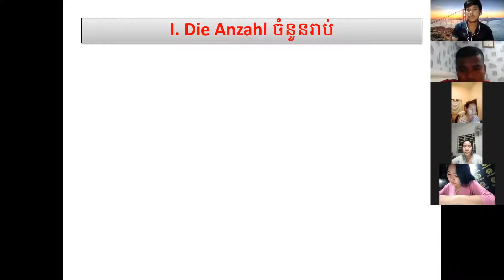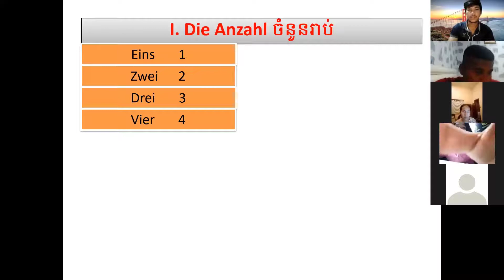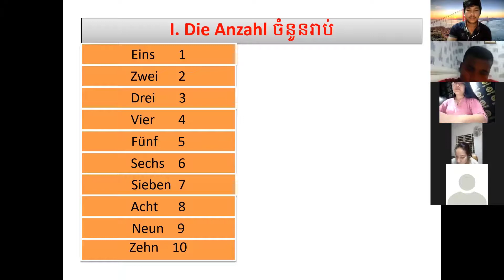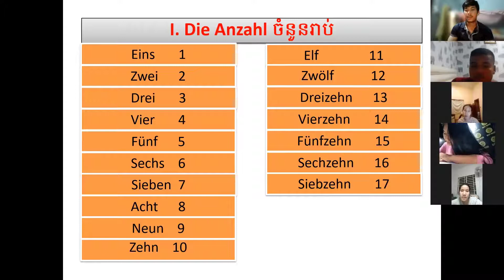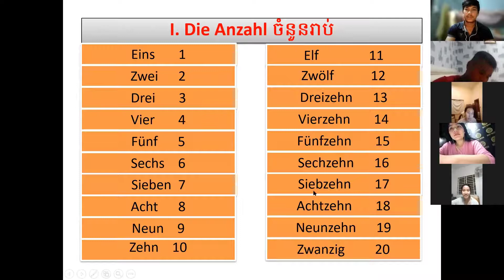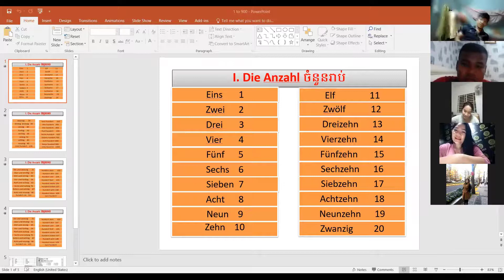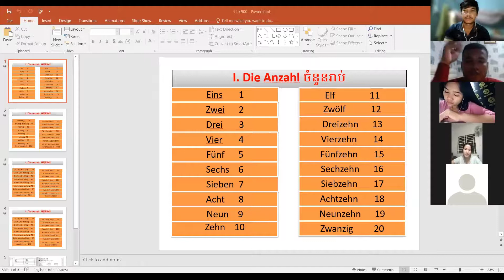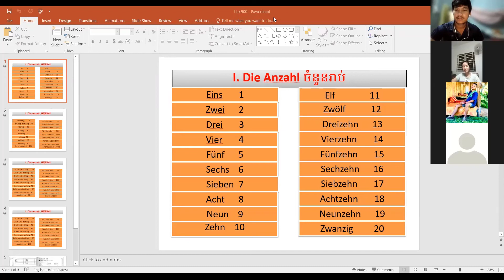Online Class in Zoom day 2 German for Beginners Number 1 20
ចង់រៀនអាល្លឺម៉ង់ជាមួយខ្ងុំទាក់ទងលេខទូរសព្ទ៖ 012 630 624, 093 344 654.

Hi! This is Rith and in this channel, I am not just teaching you German but I also share my best easy ways of learning German. As a foreign student who used to learn German as my third language that I speak fluently, I know the best ways to teach you guys in a very easy and simple explanations and dive deep into details of every German language point, so it helps you to clarify the detailed part in German language. If you are looking for a German teacher that can share the best easy ways of learning German as a foreigner, so this channel is for you.  Don’t miss this great opportunity to learn German if you want to speak fluently German in the short future.
If you need a personal German teacher please contact me: ( , 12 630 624, Email: if you guys have any questions or want me to create any lesson in the future please feel free to write down comment. Please hit like!
Hallo! Ich heiße Rith und in diesem Channel mache ich nicht nur lektionen auf Deutsch, aber ich teile auch Kenntnisse und Lernmethode. Als ausländischer Student habe ich viel erfahren durch Deutsch lernen als dritte Sprache, deshalb kenne ich viele leichte Lernmethoden, die ich weiter geben kann. Ich erkläre immer langsam und detailiere mit einfachen Erklärungen. Deshalb können die Studenten immer einfach lernen und verstehen. Alle lektionen passen die Anfänger und auch für die hoche Stufe. Es wird viele verschieden Lektionen geben. Zum Beispiel: deutsch lernen durch hören, study in Germany, deutsch als fremdsprache, meet the germans, german grammar, learn german, deutsche sprache, learn german while you sleep, hallo deutschschule, german alphabet, rith deutsch personal lektionen.